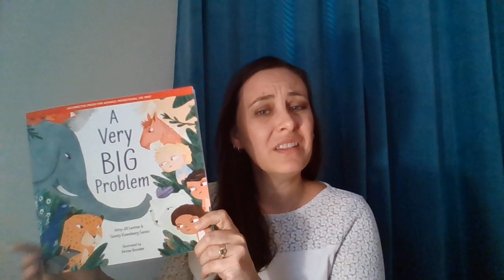Time with Children, August 30, 2020